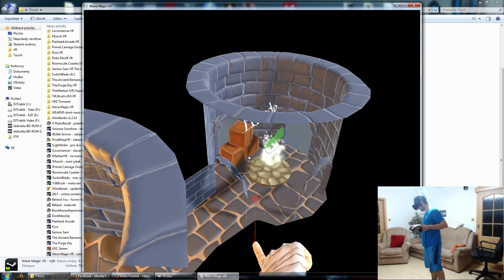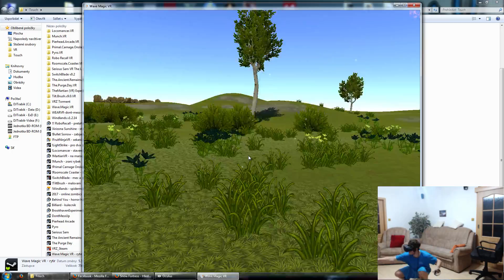Wave magic VR - Oculus Rift CV1 + Touch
Hra s magii hlavne firebally - je to fyzicky na zapoceni ale pres to zabavne - hru jsem spise hral na aracadu ne pribehove takze tezko rici co je dale x).